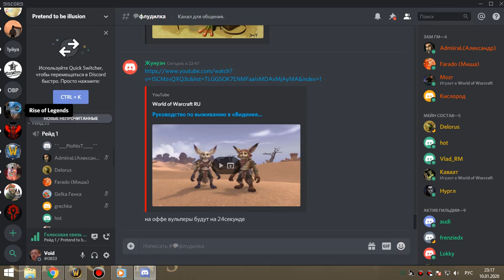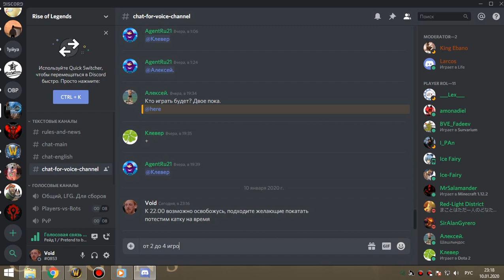2я часть ЗС армс 10 01 20